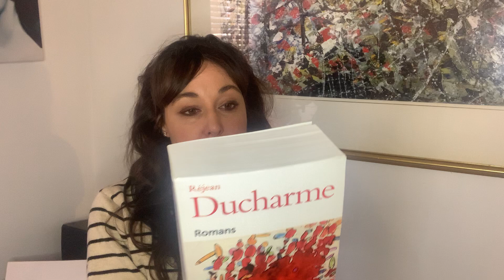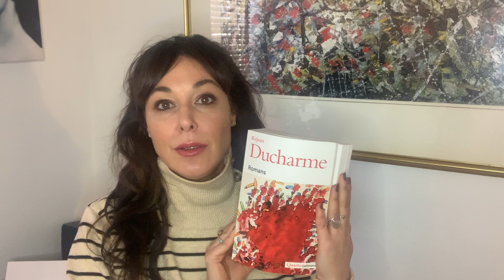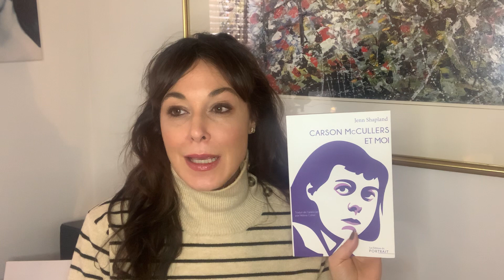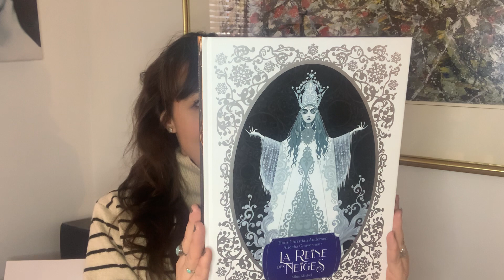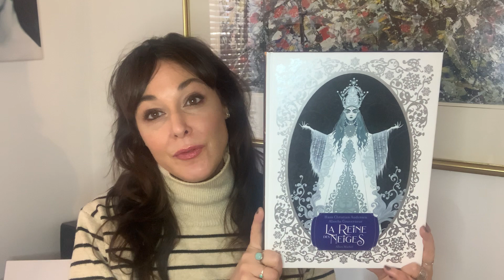4 suggestions lecture de Claudia Larochelle pour bien commencer l'année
Pour cette première capsule vidéo de l'année 2023, Claudia Larochelle vous suggère l’œuvre de Réjean Ducharme, un récit explorant la vie de l’écrivaine Carson McCullers et un roman graphique passionnant qui revisite l’histoire et le récit de certaines femmes qui ont marqué l’histoire.